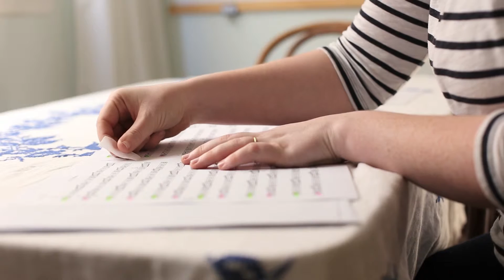Studio Tour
Meet cellist Jennifer Bewerse and see a peek into her practice studio.

Filmed in 2014 | Music is Sept Papillons by Kaija Saariaho performed by Jennifer Bewerse